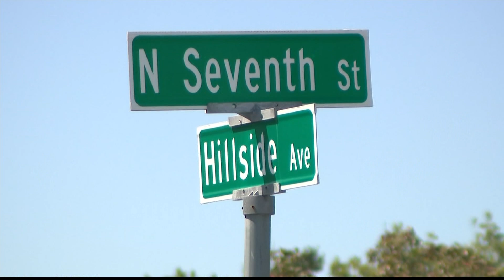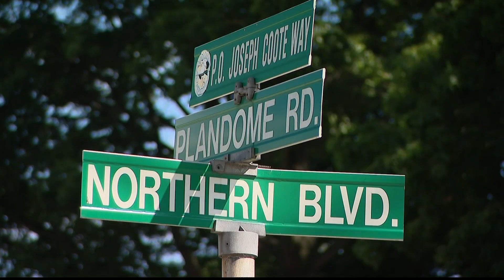Police: 2 arrested, 1 wanted in Nassau gas station robberies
According to detectives, three male subjects entered a Shell gas station located at 650 Hillside Avenue in North New Hyde Park at 5:05 a.m.